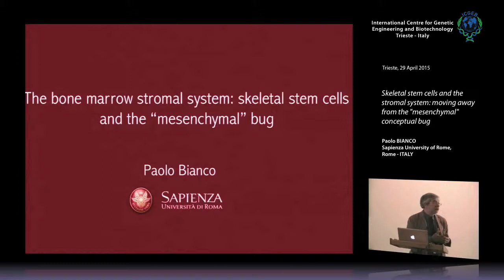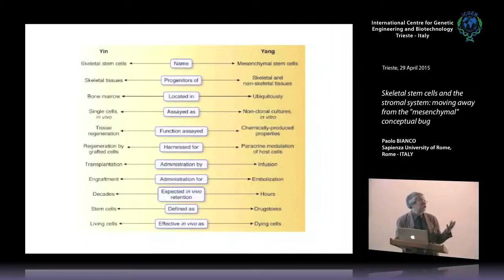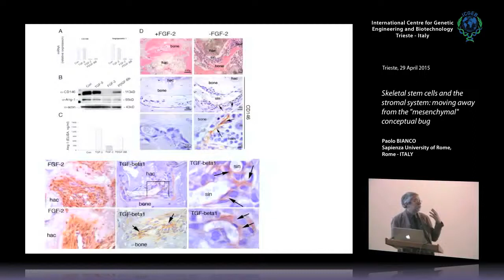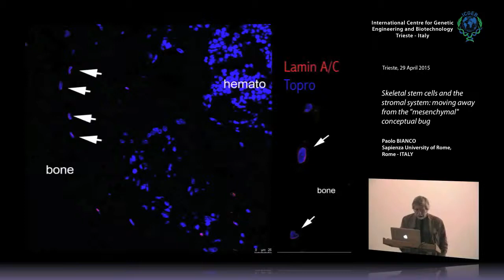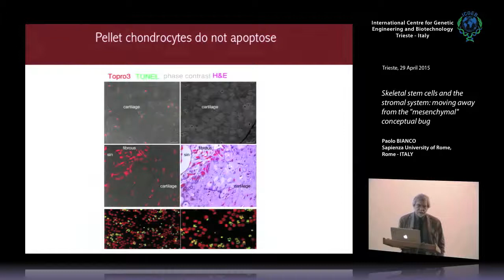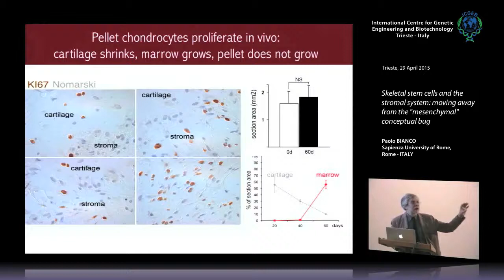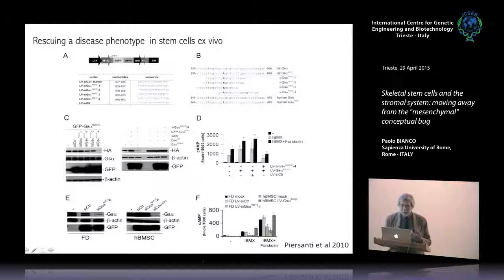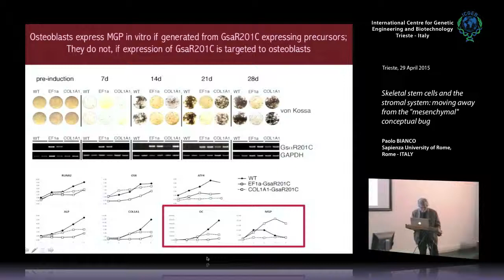P. Bianco - Skeletal stem cells and the stromal system..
Paolo Bianco Sapienza University of Rome, Rome - ITALY speaks on "Skeletal stem cells and the stromal system: moving away from the "mesenchymal" conceptual bug". This seminar has been recorded by ICGEB Trieste